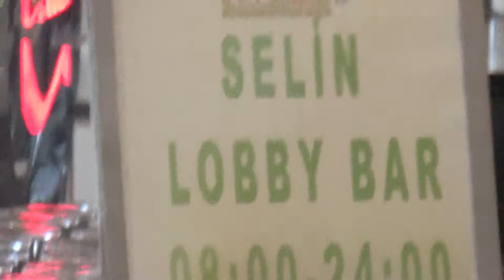Türkei Colakli Side Hotel LTI Kamelya World Selin Resort & Spa - Bar Cocktails